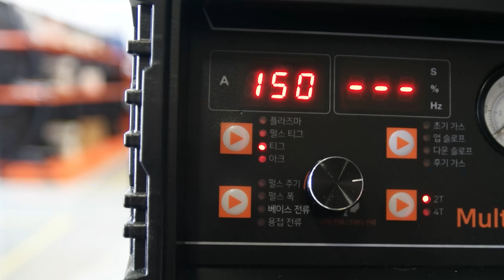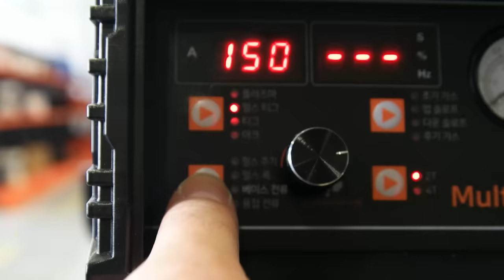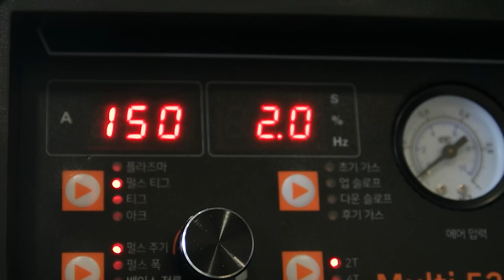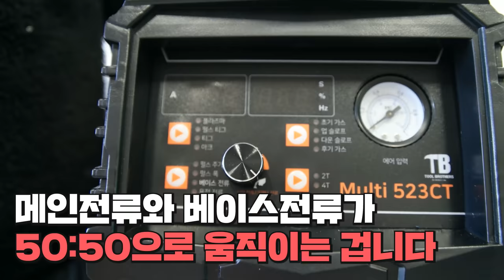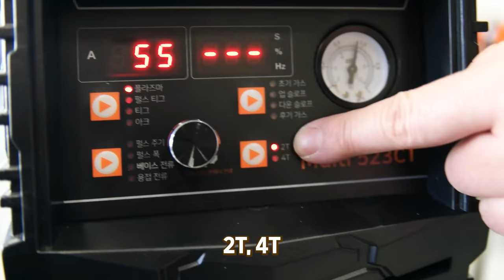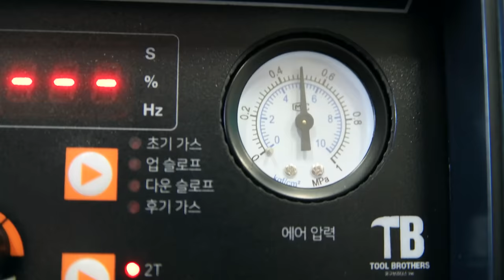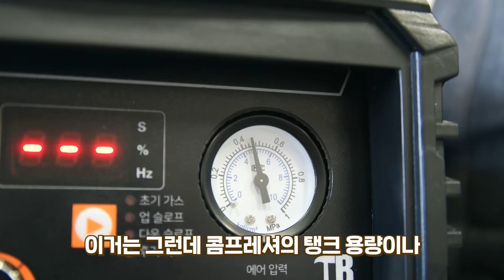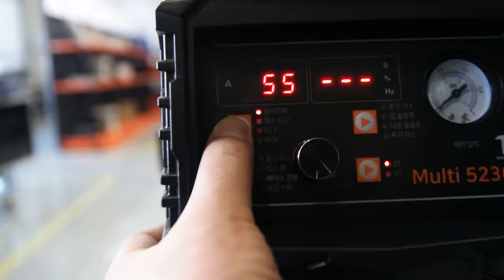4in1 multi welder 알곤용접 프라즈마절단 아크용접 이모든게 하나로?!휴대용 만능복합기? 만능용접기 플라즈마절단기 알곤용접#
드디어 국내최초로~ 알곤용접(티그용접 티크펄스) 프라즈마절단 아크용접

이모든게 하나의 기계로 가능한 만능복합기 제품이 출시가되었다고해서

한번 직접 사용을 해보았는데요~

위더스제품이고~ MULTI523CT이라는 모델이였습니다~

작고 휴대하기도편한데 성능도 너무 괜찮았습니다~

알곤 알곤펄스 그리고 프라즈마절단의경우 15T까지 절단가능

아크용접도 4파이 까지 용접이 가능하였습니다!!

혹시나 평소에 이런 만능 복합기에대해서 알아보고계셨던분들~

궁금해하셨던분들께 조금이나마 도움이되는 영상이 되었으면 좋겠습니다

양주               대한종합상사 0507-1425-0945
경기도안산   공구팩토리 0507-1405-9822
남양주  현우프로공구  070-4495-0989